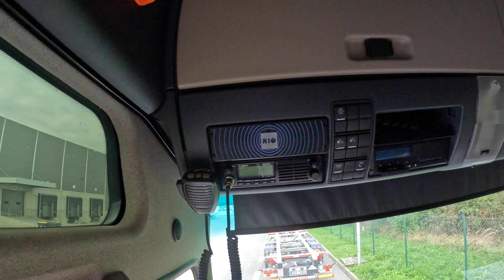Man domov na kolech.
Klepnutím na tlačítko Zaplatit pomocí tlačítka Paypal a dokončením transakce potvrzujete, že jste právoplatným vlastníkem účtu, které jste v této transakci darovali, a nelze je stáhnout / účtovat zpět. Donate není povinný, a proto se ujistěte, že vám peníze nebudou chybět!
V případě že chcete dobrovolně podpořit tento kanál je bankovní spojení    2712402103/0800

KAMERA : Sony AS15
                 : Sony FDR AX-33
MIKROFON : RODE video micro / čína port
SLUCHÁTKA HERNÍ : Trust GXT 345 Creon 7.1 Bass Vibration Headset
VOLANT K PC: Logitech g29
POČÍTAČ: amd ryzen 5
                   nvidia 1050
                   8gb ram
kamera na stream: logitech C930e
Edit by dejwii
co se koupilo z donatu: pc
                                          webkamera Logitech C930e
                                          herní sluchátka trust gtx354